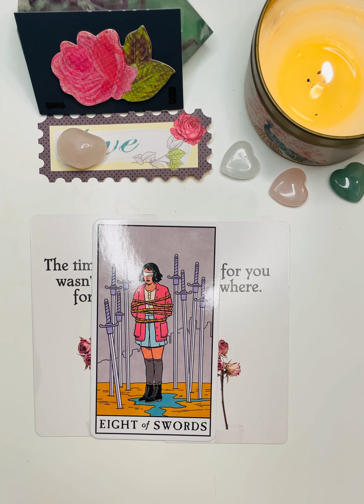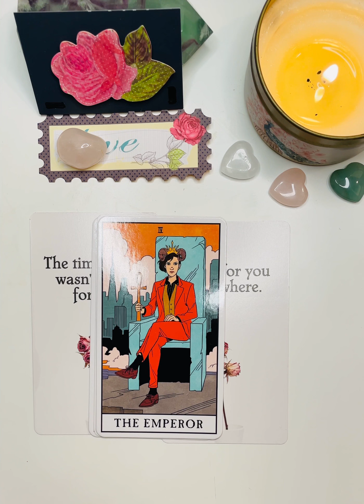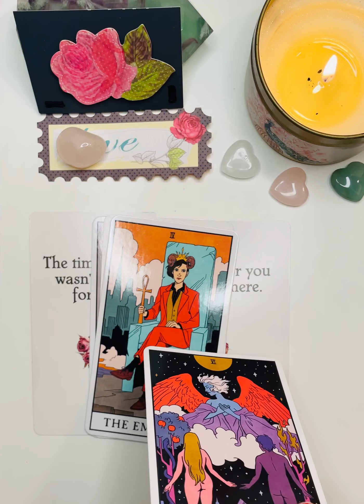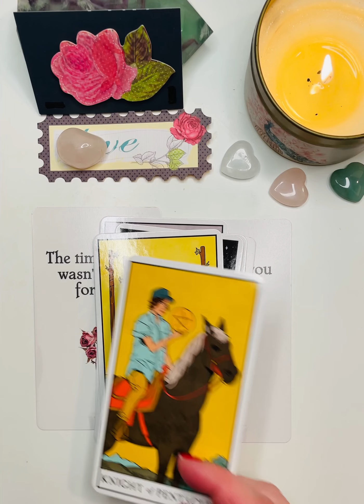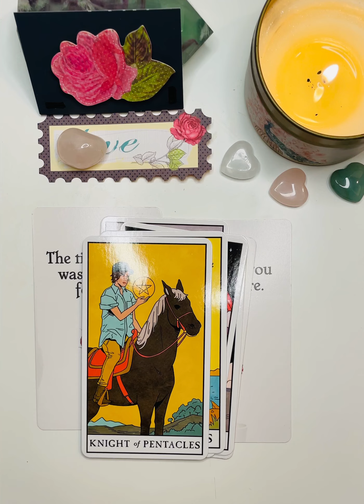SCORPIO Love Tarot Message ❤️ Love Reading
October 2022 Love Tarot Message ❤️ Love Reading